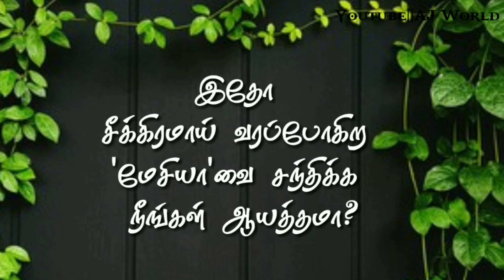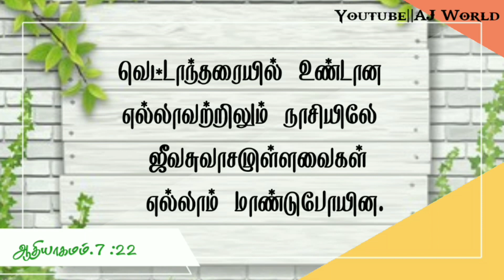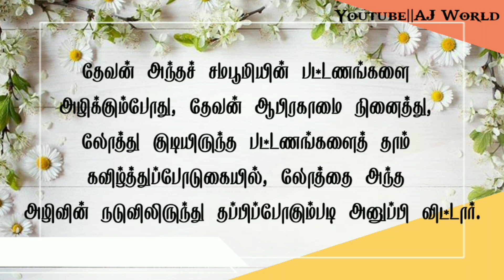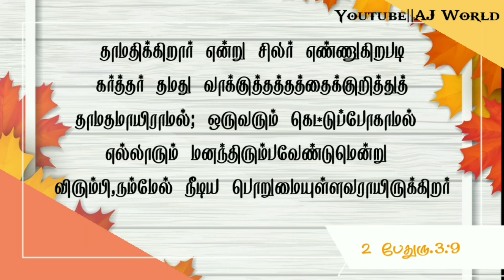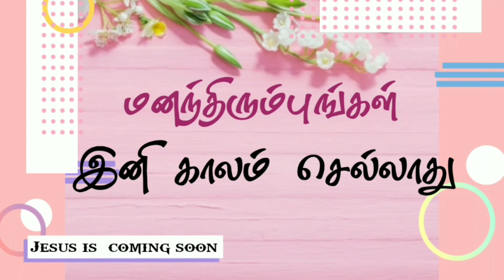Jesus_is_coming_soon|Be prepare|[Tamil]AJWorld |Repent for the kingdom of heaven is near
We are living in the last days, which began with the death and resurrection of Jesus Christ, the perfect God/man, the Savior and the Judge. This period will end with the second coming of Christ. We read in the scriptures, “And do this, understanding the present time. The hour has come for you to wake up from your slumber, because our salvation is nearer now than when we first believed” (Rom. 13:11). We also read, “Christ was sacrificed once to take away the sins of many people; and he will appear a second time, not to bear sin, but to bring salvation to those who are waiting for him” (Heb. 9:28).

Don't forget👇
♡Share to your Family & Friends

Bless the lord//AJWorld//English Christian|Whatsapp Status Song